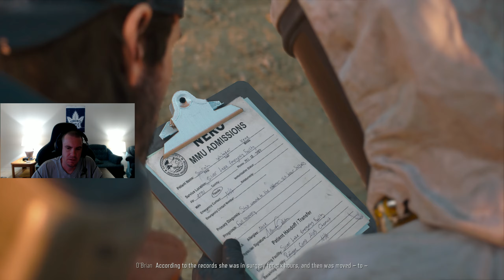Days Gone PC Playthrough P18